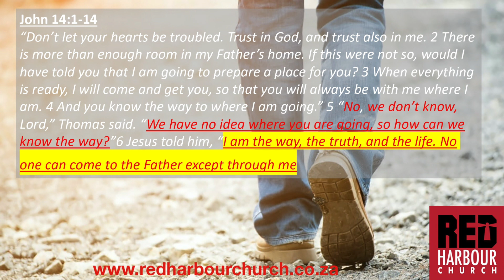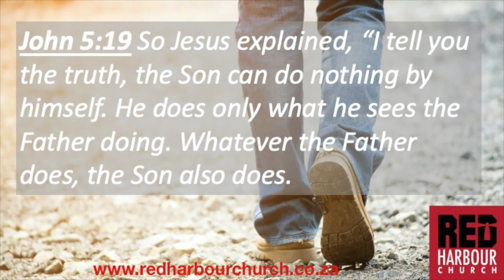WHAT JESUS CAME TO DO -RED HARBOUR CHURCH SERVICE JAN 24 2021